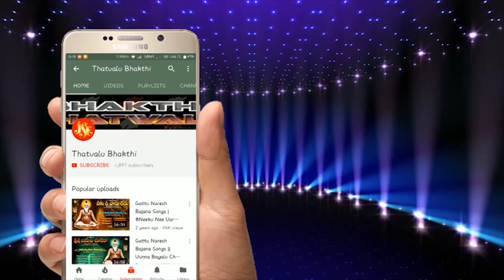Malapalli Anjaneyulu Bhakti Thatvalu | Adigadigo Alladigo | Jayasindoor Bhakti Thatvalu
Song: Adigadigo Alladigo
Singer: Malapalli Anjaneyulu
Key Board: Basavaraj, Jampapuram ( PH : 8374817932 )
Lyrics: Nagayya Dasu Kottapeta
Thala Brundam: D. Venkata Reddy, M. Veeresh Chinna Bompalli
Label:Jayasindoor Entertainments
Allbum No:1262